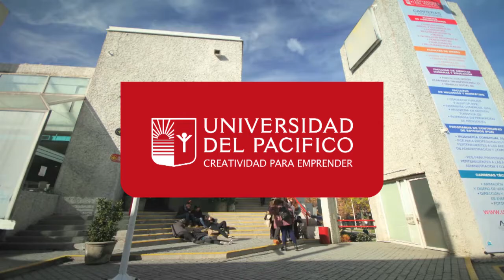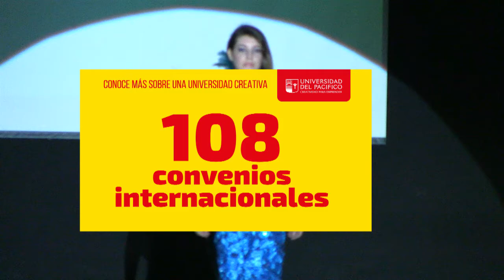Admisión 2018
Universidad del Pacífico